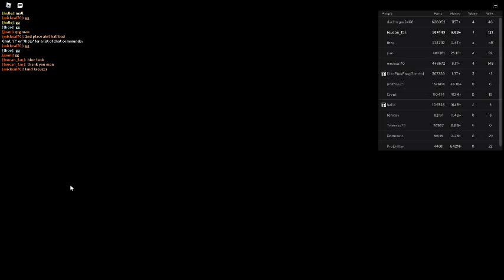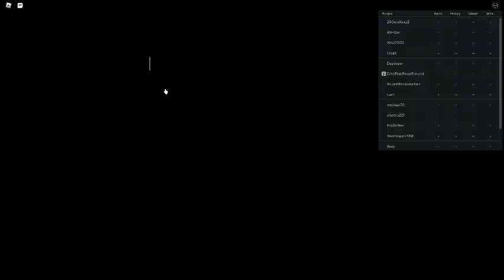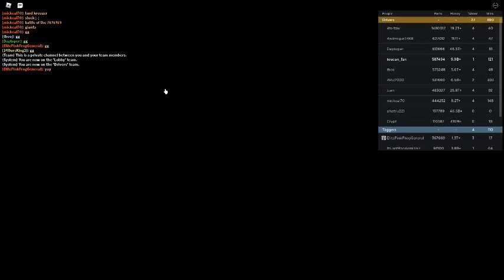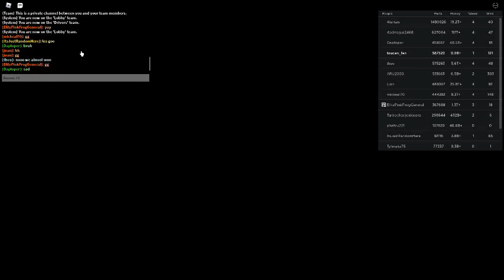Russia Car Crash Compilation 15354